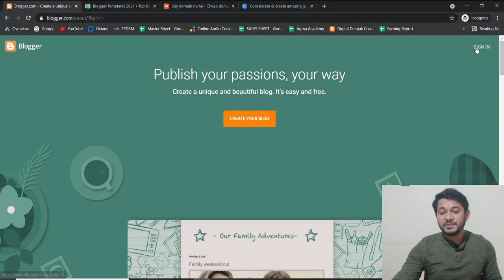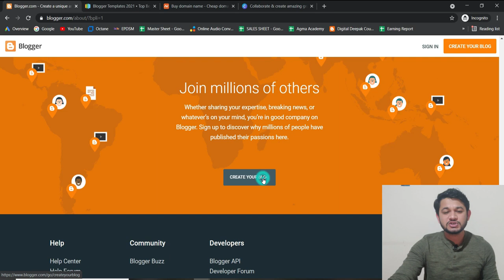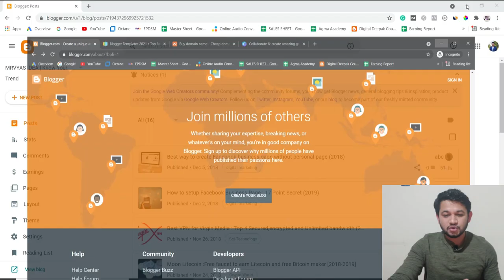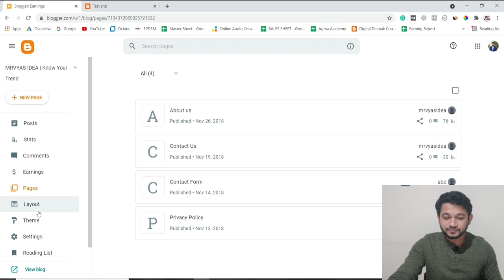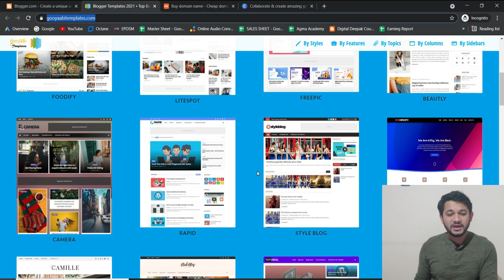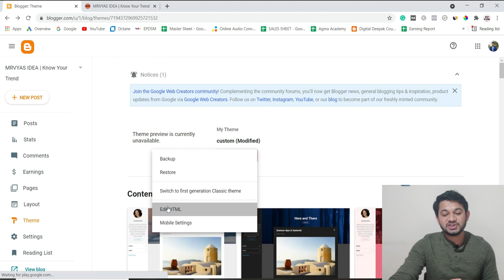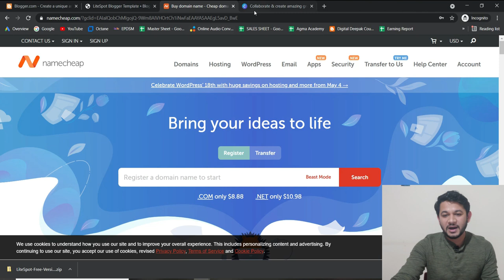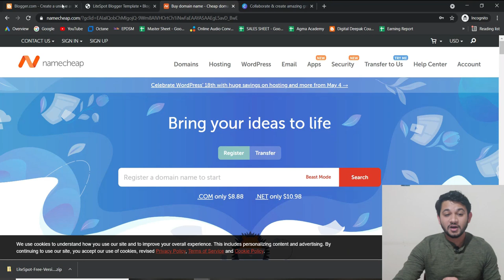How to start your First Blog 100% Free using Blogger | Free Theme,Hosting and Domain Name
Learn how to start your very first blog with Blogger and how to use Blogger, and do theme customization. How to get a Free Theme for Blogger. Learn step by step from the creation of an account with Blogger and installation of the theme in Blogger.

👉Start your First Blog in WordPress (Step By Step)

💥 Best Recommended Tools 💥

Tweeter: @mrvyasidea
💥💥 Other Recommended Hostings 💥💥